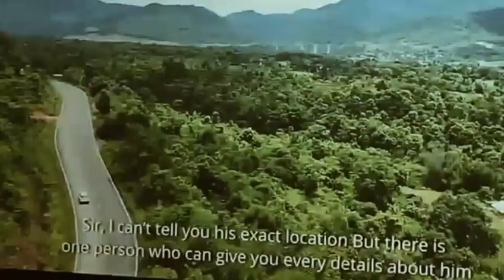Sarlong The TiGER full movie 2024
Sarlong The TiGER